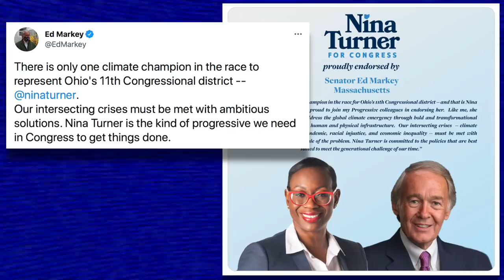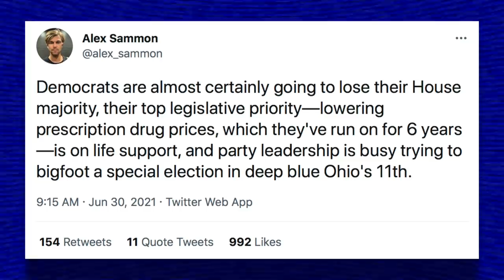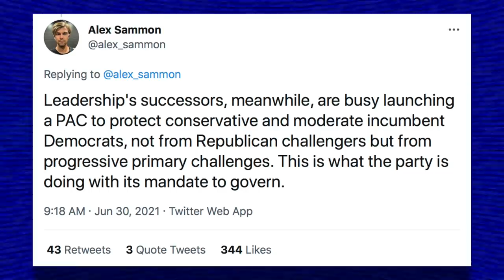Nina Turner’s Primary is Truly a Mask Off Moment for the Democratic Establishment